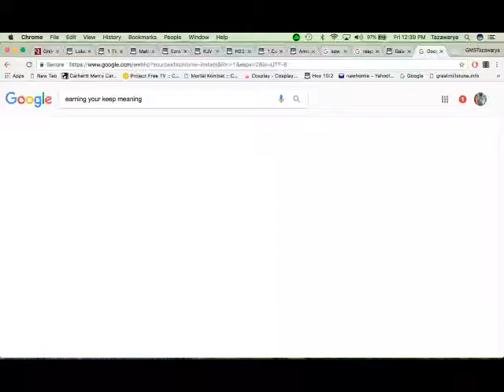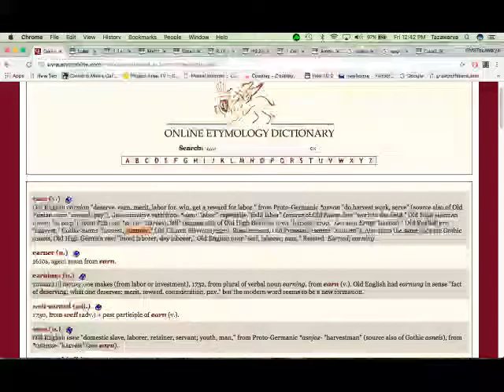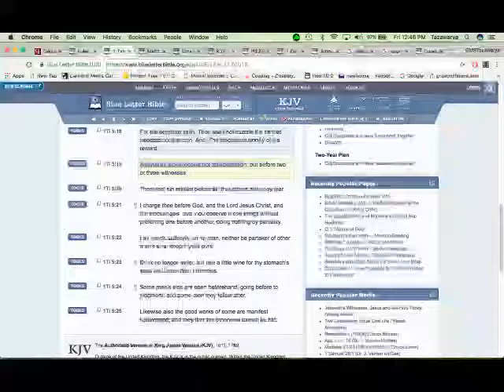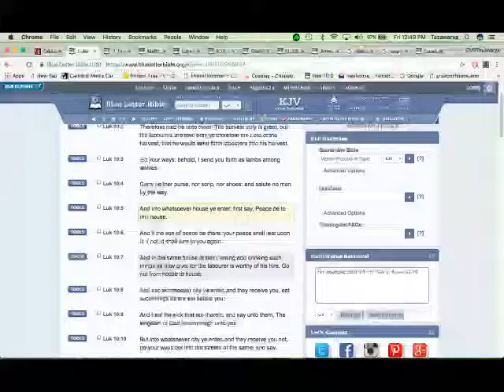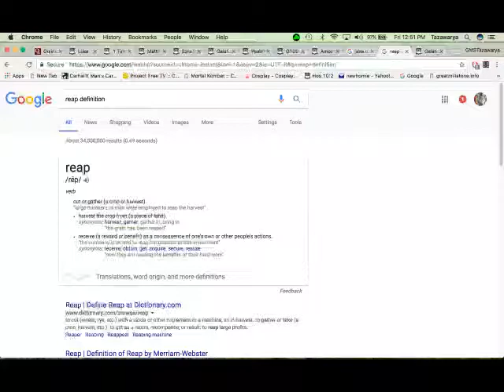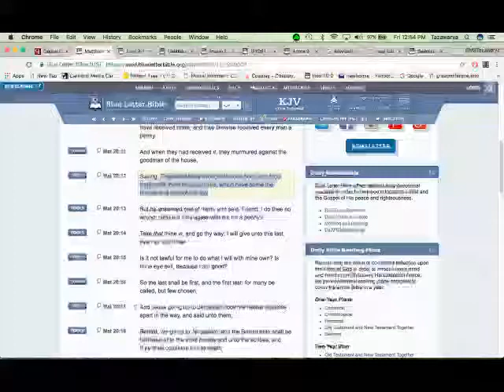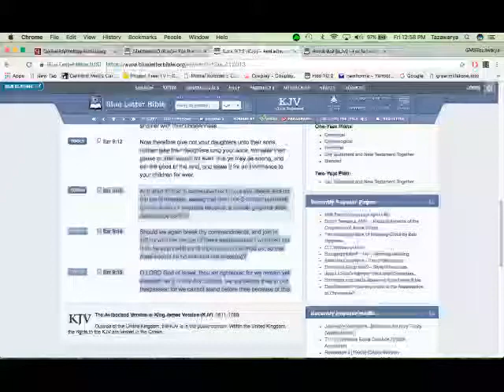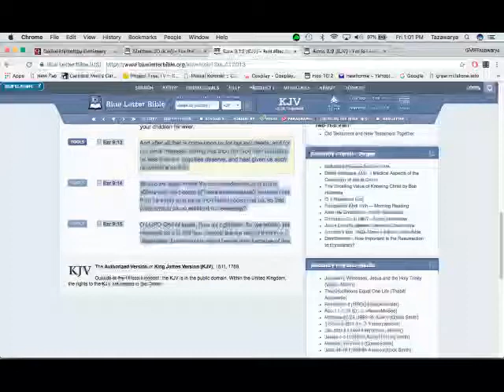You have to EARN your keep in this truth